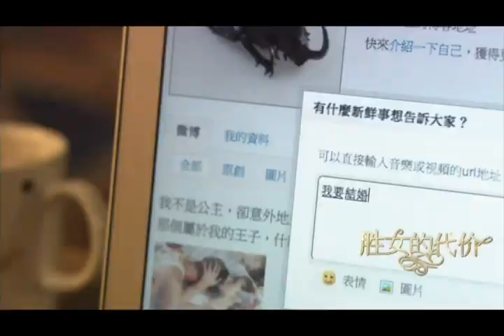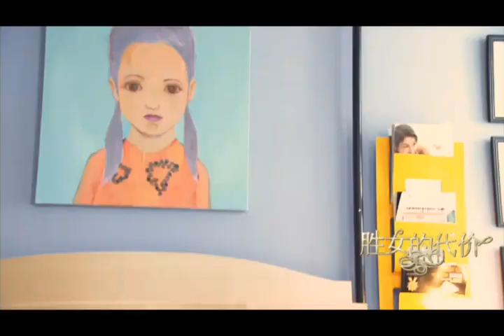《胜女的代价》 第一 & 第二波片花..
唯美展現五大主演情感主線！

張翰真情告白、高以翔為愛癡狂、陳喬恩如何選擇？